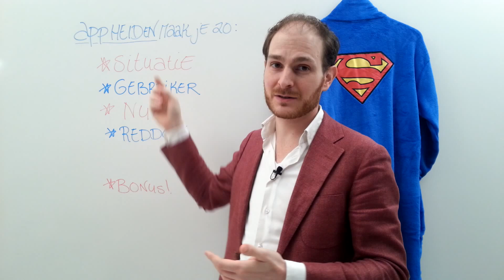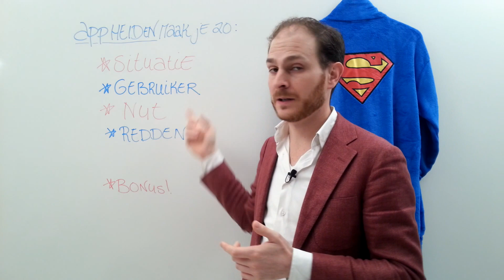App promoten: van gebruikers naar helden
Vandaag vertel ik wat ik heb geleerd van mijn inspiratiebron: Kathy Sierra. Ze vertelt hoe veel producten succesvol worden, door helden te maken van gebruikers. Ik denk dat dit ook op apps van toepassing is. Sterker nog, een app is een ideaal middel om helden te creeeren en zo de app succesvol te maken! Ik laat je hieronder zien wat ik bedoel én ik geef je concrete handvatten om zelf app helden te creëren.